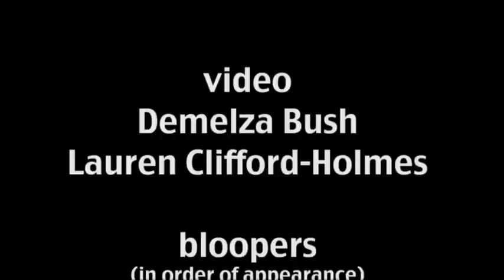M&G bloopers 2012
We work hard to keep you informed and present the news in the best way possible. But here's a little taste of what you don't get to see -- and hear.